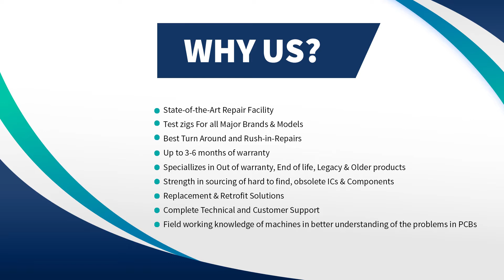Repair of ABB ACS301-4P9-3 Drive | Advanced Micro Services Pvt. Ltd.